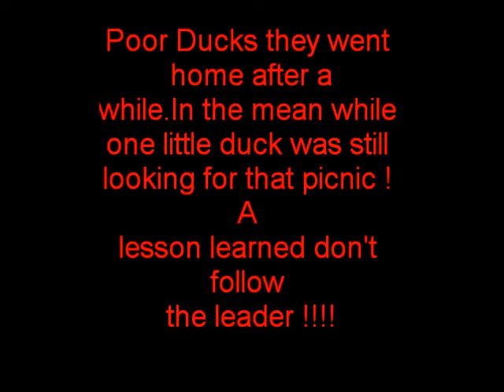Ducks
Ducks at the pond, Cohoes N.Y.